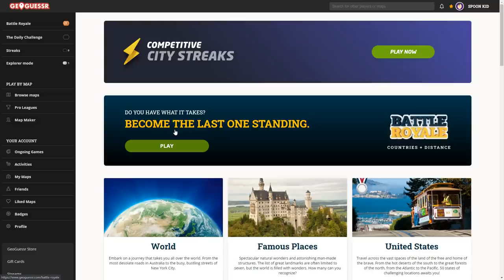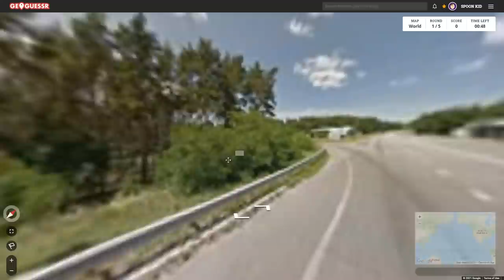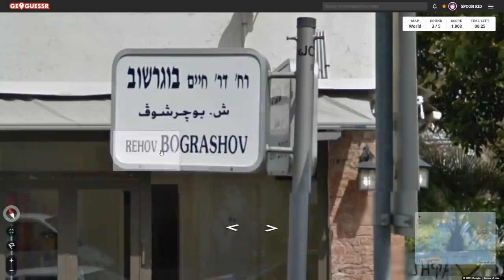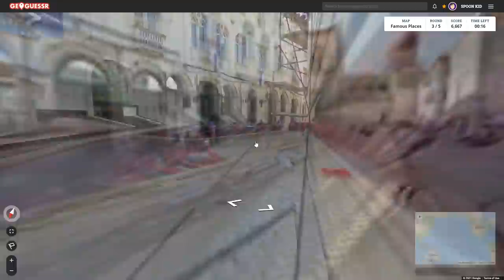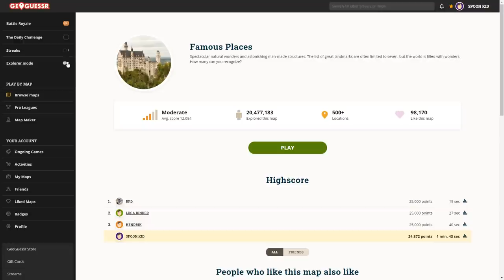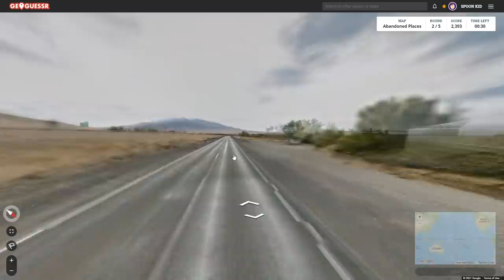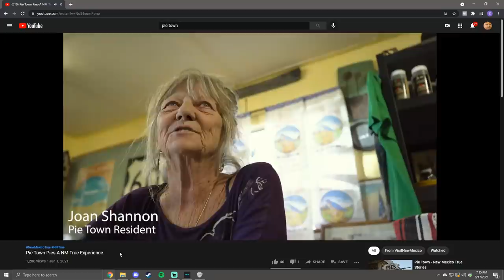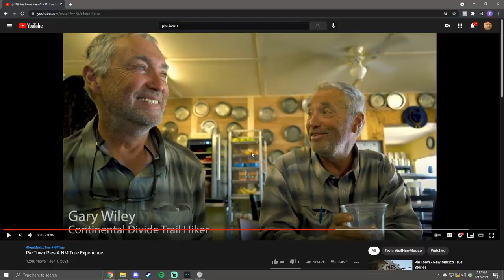where am i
Friend in the vid @dinkbot
we play geoguesser and discuss pie...

Edited by @Azkyy